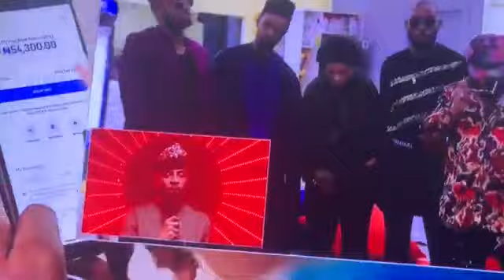BBNaija 2021 ||Boma has been evicted from the Big Brother House || Big Brother Live Stream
Boma leaves the big brother naija shine your eyes house